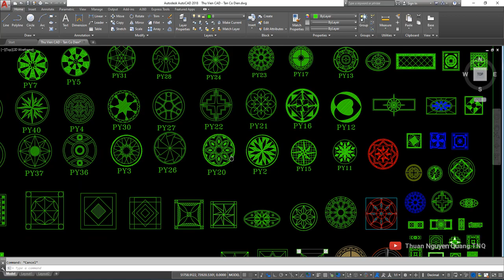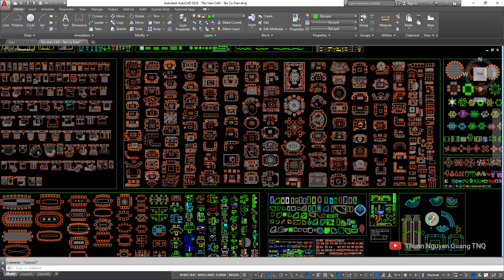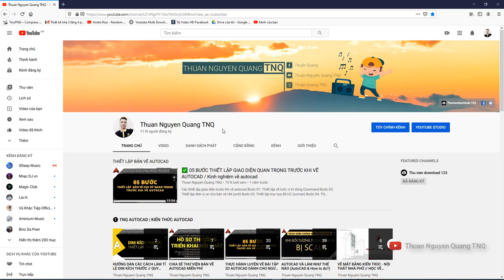✅ Thư viện đồ đạc autocad TÂN CỔ ĐIỂN ( Tuyển chọn) | Thuan Nguyen Quang TNQ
▶ ỦNG HỘ TÔI 1 CỐC BIA:
( BIDV - NGUYỄN QUANG THUẬN)
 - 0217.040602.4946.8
(VIB - NGUYỄN QUANG THUẬN)
Chúc các bạn sớm thành thạo phần mềm autocad nhé!